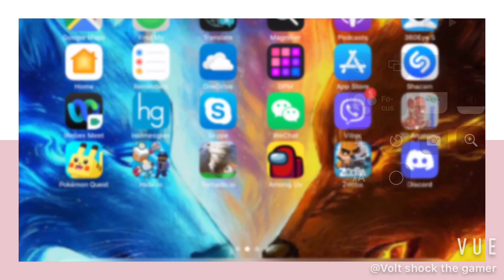The wolf reaching plantinum 1!- Volt shock the gamer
Reaching higher ranks are hard.. so how do we do it quicker? Do pack bounty and you will earn gems exp and points! 😄